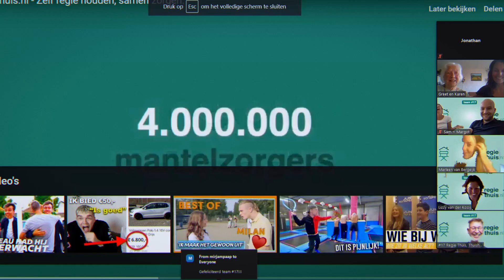Virtuele hackathon voor het versnellen van de shift naar gezondheid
Van donderdag 11 tot en met maandag 15 juni 2020 organiseerden Deloitte, Nationale-Nederlanden, Ministerie van Volksgezondheid en Sport, Alles is Gezondheid, Agis Innovatiefonds en Dutch Hacking Health een virtuele hackathon.

De druk die het COVID-19 virus op onze samenleving en op de gezondheidszorg legt is ontwrichtend. Tegelijkertijd zien we dat de digitalisering binnen de zorg een grote vlucht neemt. De hackathon zorgde voor 20 initiatieven die samen met de partners verder uitgewerkt zullen worden.